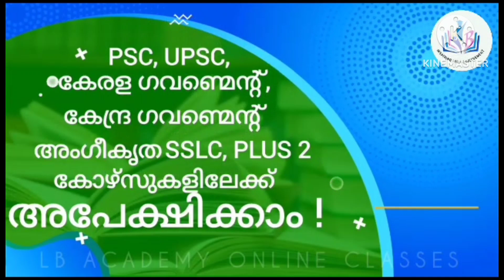2023 NIOS APRIL EXAM//STUDENTS EXPERIENCE//motivation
നിങ്ങളുടെ സപ്പോർട്ട് ആണ് നമ്മുടെ ചാനലിന് ആവശ്യം. നിങ്ങളെ ഞങ്ങൾ സപ്പോർട്ട് ചെയ്യുന്ന പോലെ തിരിച്ച് നമ്മുടെ ചാനൽ ലൈക്ക്, ഷെയർ, സബ്സ്ക്രൈബ് ചെയ്ത് നമ്മുടെ ചാനലിനെ സപ്പോർട്ട് ചെയ്യുക...

എന്റെ പേര് അപ്സര ബിജു. LB Academy online ക്ലാസ്സിന്റെ പ്രൊപ്രറ്റർ ആണ്.
 പ്രിയ വിദ്യാർഥികളെ... നിങ്ങൾ SSLC,+2 പരാജിതർ ആണോ. നിങ്ങൾക്ക് വീട്ടിൽ ഇരുന്ന് തന്നെ പഠിച്ചു SSLC,+2 എഴുതി എടുക്കാം... അതിന് വേണ്ട എല്ലാ സർവീസുകളും LB അക്കാദമി ഓൺലൈൻ ക്ലാസ്സസ്സ് നൽകി വരുന്നു...
2024 ഏപ്രിൽ ബാച്ചിലേക്കുള്ള അഡ്മിഷൻ ആരംഭിച്ചിരിക്കുന്നു. പഠനം മുടങ്ങിയവർക്കും പരാജിതർക്കും പ്രായ പരിധി ഇല്ലാതെ അപേക്ഷിക്കാം...
കൂടുതൽ വിവരങ്ങൾക്ക്
LB Academy Online Classes
PH.9495808055...9207197379

2023 മാർച്ച്‌ സെക്കന്ററി, സീനിയർ സെക്കന്ററി ondemand examination റിസൾട്ട്‌ publish ചെയ്തു

2023 ODE പരീക്ഷക്ക് ഇപ്പോൾ അപേക്ഷിക്കാം

  2023 ഏപ്രിൽ പരീക്ഷ പരാജയപ്പെട്ടാൽ

2023 ഏപ്രിൽ പരീക്ഷ timetable ഡൗൺലോഡ് ചെയ്യാൻ 2 എളുപ്പ വഴികൾ

NIOS 2023 ഏപ്രിൽ ബാച്ച് Crash Course Details

NIOS Practical Record Details

 Re-Check , Re-Evaluation Details

NIOS  2023 ഏപ്രിൽ ബാച്ച് പരീക്ഷ ഫീസ് അടക്കാനുള്ള തീയതി നീട്ടി

NIOS പരീക്ഷ കേന്ദ്രം മാറ്റത്തിനായി അപേക്ഷിക്കൂ

NIOS 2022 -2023 SOLVED TMA വേണ്ടവർ contact ചെയ്യൂ

TMA ഇംഗ്ലീഷിൽ എഴുതണോ?

TMA സമർപ്പിക്കുമ്പോൾ ശ്രദ്ധിക്കേണ്ട കാര്യങ്ങൾ

2023 ഏപ്രിൽ ബാച്ച് പരീക്ഷ ഫീസ്

2022 ഒക്ടോബർ ബാച്ച് പരീക്ഷ റിസൾട്ട്‌